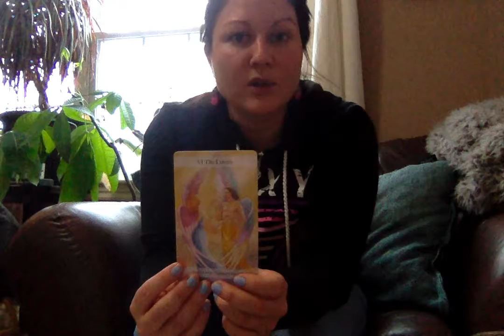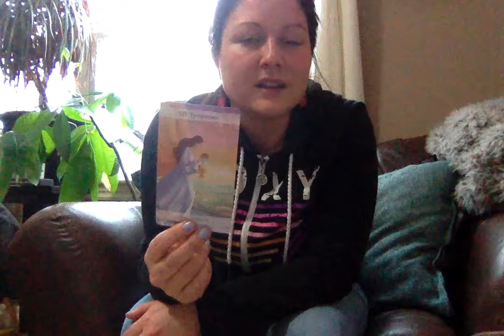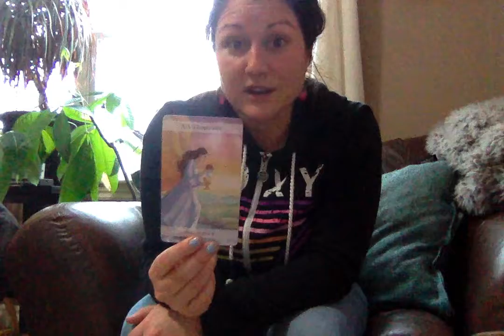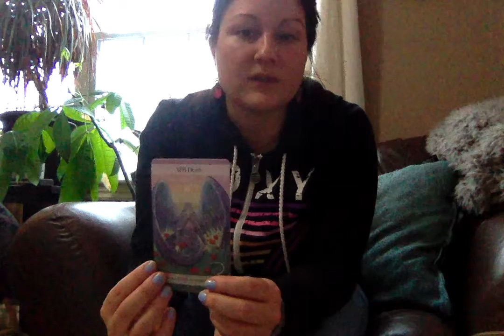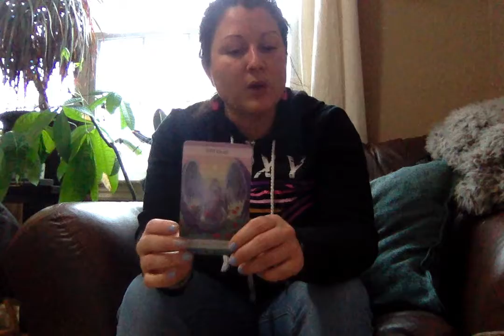Tarot weekly February 3rd to February 9th 2020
Thanks for sharing, liking and commenting!
$200 for 3 in person sessions until Feb. 21st!